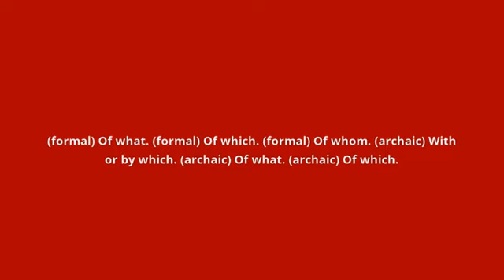what is the meaning of whereof